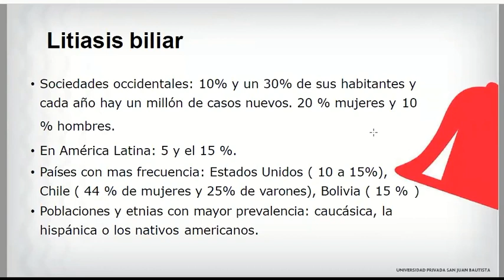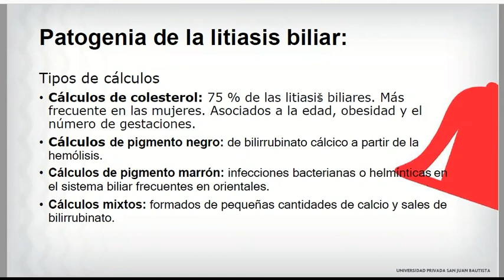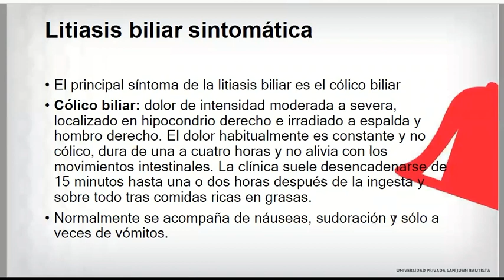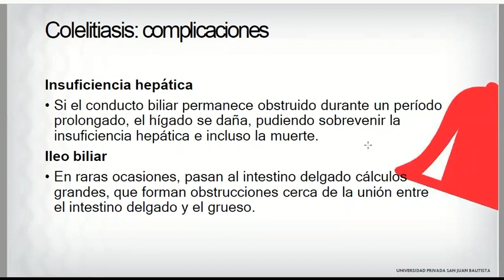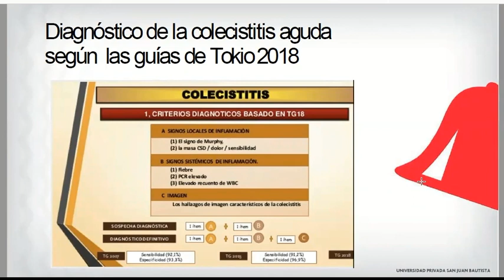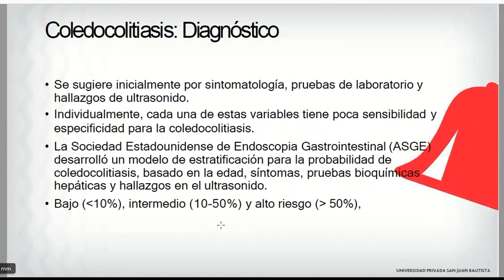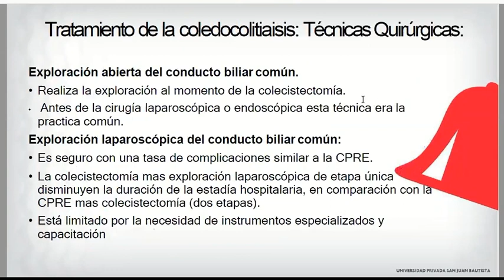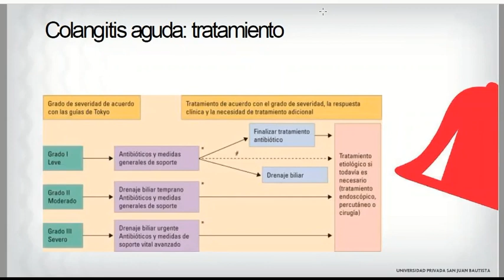Vesícula y Vía biliar